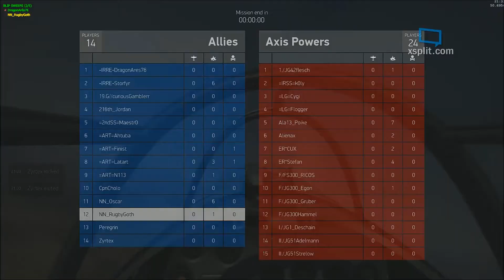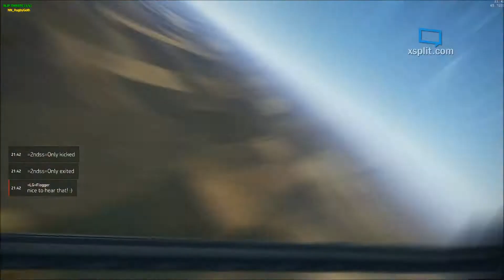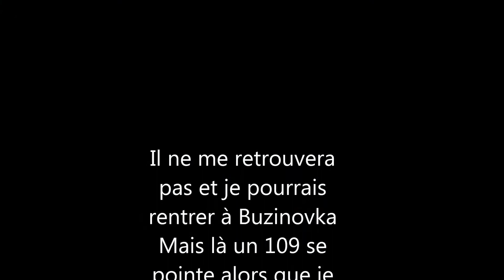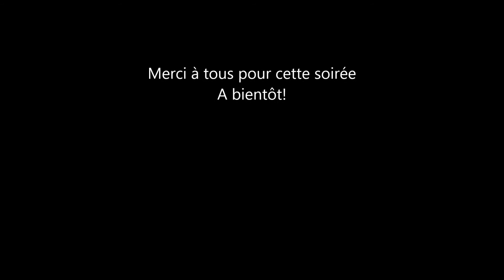[BoS] Tactical Air War 13/07/2016